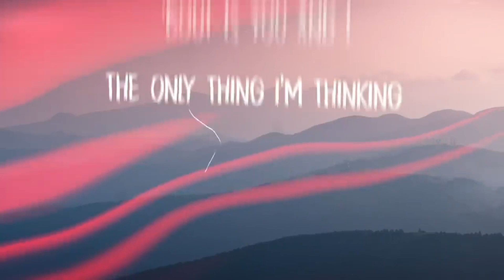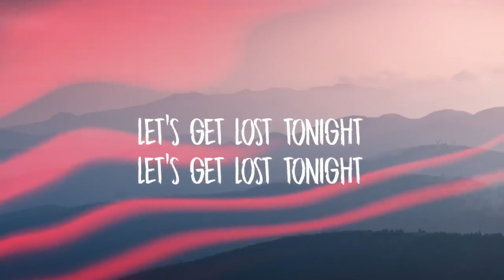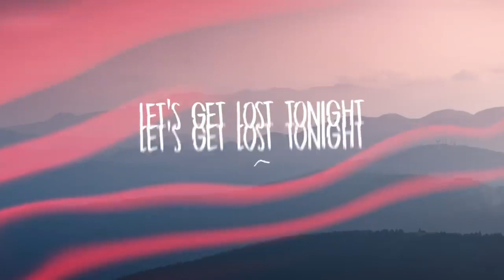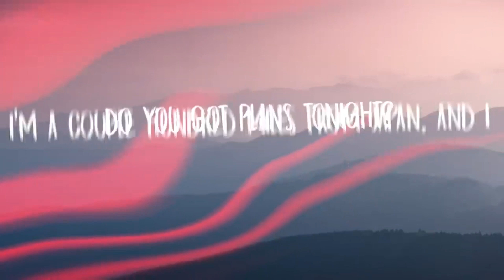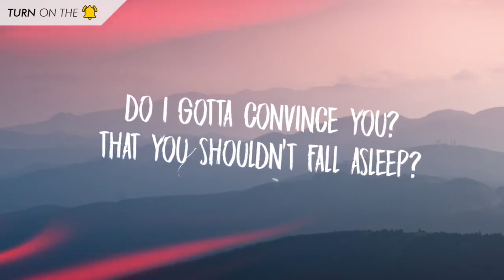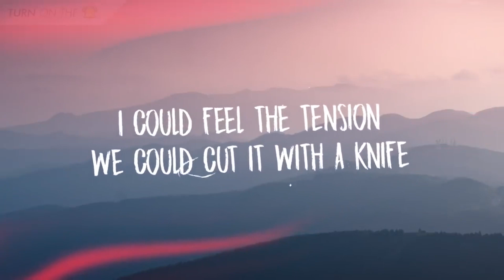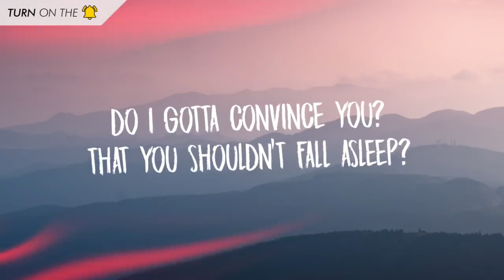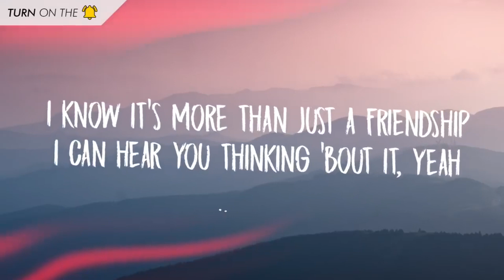Shawn Mendes - Lost In Japan (Lyrics) | [1 Hour Version]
Shawn Mendes - Lost In Japan (Lyrics)

[Verse 1]
All it'd take is one flight
We'd be in the same time zone
Looking through your timeline
Seeing all the rainbows, I
I got an idea
And I know that it sounds crazy
I just wanna see ya
Oh, I gotta ask

[Chorus 1]
Do you got plans tonight?
I'm a couple hundred miles from Japan, and I
I was thinking I could fly to your hotel tonight
'Cause I-I-I can't get you off my mind
Can't get you off my mind
Can't get you off my mind (oh)

[Verse 2]
I could feel the tension
We could cut it with a knife
I know it's more than just a friendship
I can hear you thinking 'bout it, yeah
Do I gotta convince you?
That you shouldn't fall asleep?
It'll only be a couple hours
And I'm about to leave

[Chorus 2]
I was hoping I could get lost in your paradise
The only thing I'm thinking 'bout is you and I
I can't seem to get you off my mind

[Chorus 2]
Do you got plans tonight, baby?
And I-I-I can't get you off my mind
I can't seem to get you off my mind, yeah